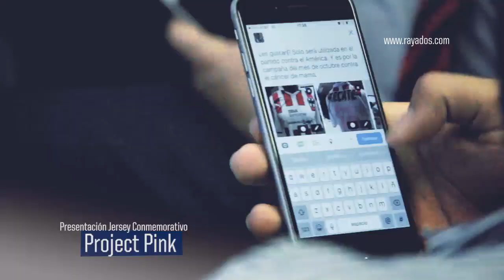Presentación Project Pink 2016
Buscando fomentar y apoyar la lucha contra el cáncer de mama, el Club de Futbol Monterrey y Puma se unen en el 'Project Pink' al presentar el jersey rosa en beneficio de Cruz Rosa ABP.